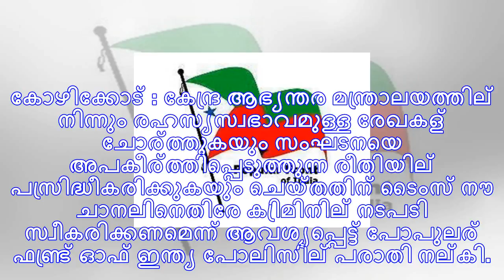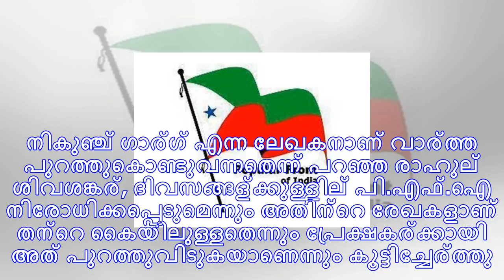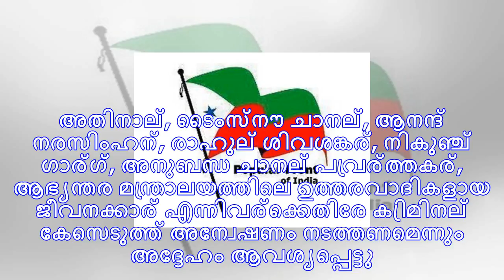ചാനല്‍ നടത്തിയത് ദേശവിരുദ്ധമായ പ്രവൃത്തി ; ടൈംസ് നൗ ചാനലിന് എതിരേ പോപുലര്‍ ഫ്രണ്ട് പരാതി നല്‍കി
കോഴിക്കോട് : കേന്ദ്ര ആഭ്യന്തര മന്ത്രാലയത്തില്‍ നിന്നും രഹസ്യസ്വഭാവമുള്ള രേഖകള്‍ ചോര്‍ത്തുകയും സംഘടനയ...